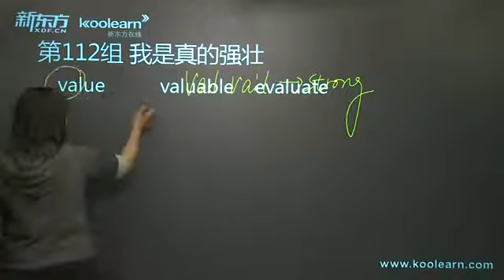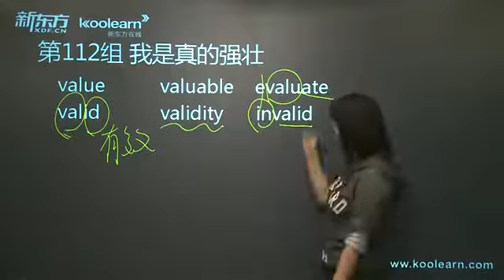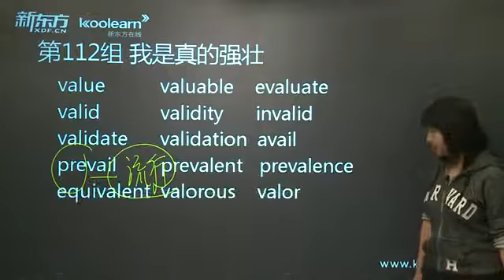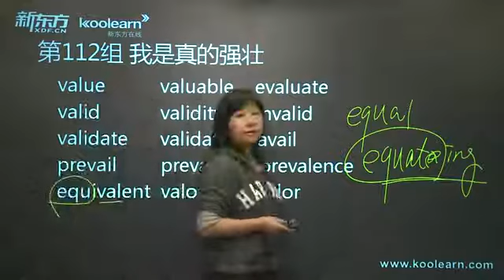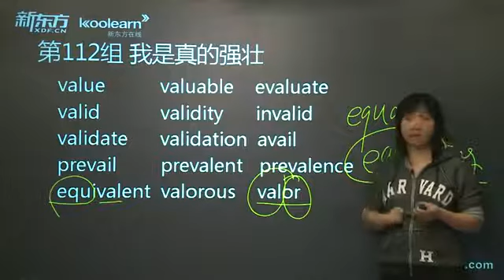赵丽托福词汇8000 2-116